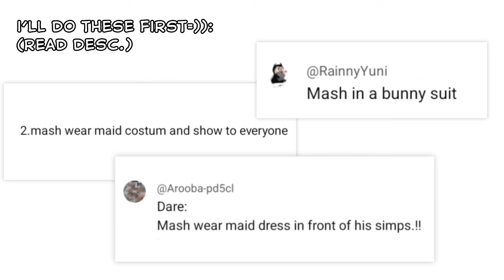Maid dress |Mashle/GachaClub/AU| (Rayne×Mash×Lance) -desc.-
Because those dares are similar, I combined them into one.